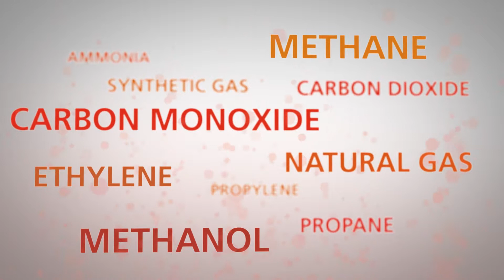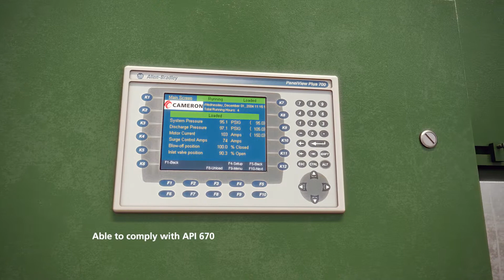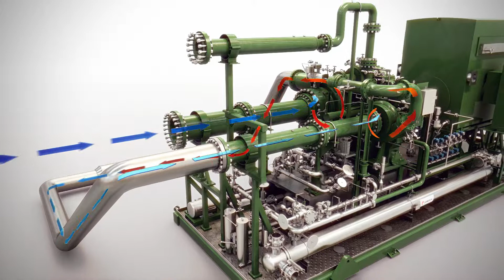Process Gas Animation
Cameron Process Gas Animation